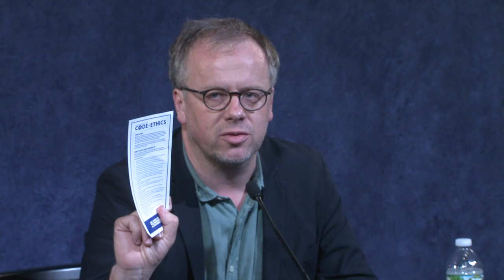Using disinformation to paint the press as the enemy • SPJ World Press Freedom Day 2019 Summit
Amid rising anti-press rhetoric around the world, in authoritarian regimes and traditional liberal democracies alike, journalists and their sources are being demonized by falsehoods designed to impugn their credibility. These actions jeopardize the safety and liberty of journalists, and by doing so, can deprive the public of their right to information that is critical to shaping their views of the powers that be.

Moderator: David Rohde (@RohdeD), Online News Editor, The New Yorker

Panelists:
- Christophe Deloire (@cdeloire in French and English, @chrisdeloire in English), Secretary General, Reporters Without Borders/Reporters Sans Frontières (RSF)
- Diane M. Foley (@JamesFoleyFund), Founder and President, James W. Foley Foundation
- Robert Mahoney (@RobertMMahoney), Deputy Executive Director, Committee to Protect Journalists (CPJ)

David Rohde is the executive editor for news of The New Yorker’s website. He is a global-affairs analyst for CNN and a former reporter for Reuters, The New York Times, and the Christian Science Monitor. A two-time winner of the Pulitzer Prize for international reporting, he is the author of a forthcoming book about the Trump administration, the Federal Bureau of Investigation, and the Central Intelligence Agency.

Christophe Deloire has been the Secretary General of Reporters Without Borders/Reporters Sans Frontières (RSF) since 2012. Based in Paris and registered as a nonprofit organization with consultative status at the United Nations and the UN Educational, Scientific and Cultural Organization (UNESCO), RSF assures the promotion and defense of freedom of information around the world. From 2008 to 2012, he led the Journalists Training Centre, a private journalism school in Paris. Prior to that he ran the society section and then the politics section of the French weekly newsmagazine Le Point. He is the author of several best-selling books, including “Sexus Politicus” in 2006 and “Circus Politicus” in 2012.

Diane M. Foley is the mother of five children, including American freelance conflict journalist James W. Foley. She founded the James W. Foley Legacy Foundation in September 2014, less than a month after his public execution. Since then she has led the foundation’s efforts to fund the start of Hostage US and the international Alliance for a Culture of Safety (ACOS.) In 2015, she actively participated in the National Counterterrorism Center hostage review, which culminated in a presidential directive to re-organize U.S. efforts on behalf of Americans taken hostage abroad. Diane, who previously worked as a nurse, is currently serving as the foundation’s president.

Robert Mahoney is a journalist and fighter for press freedom who has been at the forefront of the struggle for journalists’ safety and the right to report since becoming deputy executive director for the Committee to Protect Journalists (CPJ) in 2007. Since then he helped lead the expansion of the organization’s reporting and advocacy, particularly around the intersection of technology and press freedom, and an Emergencies Response Team to address the growing safety needs of journalists. From 1978 to 2004, he worked with the Reuters news agency around the world. He headed news bureaus in Jerusalem, West Africa, and Germany, and also served as news editor for Europe, Africa, and the Middle East.

This session took place as part of the Society of Professional Journalists' World Press Freedom Day 2019 summit, "Quo Vadis Democracy in an Age of Disinformation?," held April 26-27 the Paley Center for Media in New York City.

SPJ’s World Press Freedom Day Summit was graciously supported by Craig Newmark Philanthropies. Further support was provided by the Craig Newmark Graduate School of Journalism and Rooney Partners.